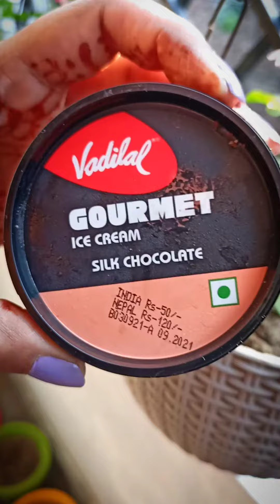Trying 2 Gourmet Ice-creams 😍😋 | Silk Chocolate & Pistachio Almond Fudge